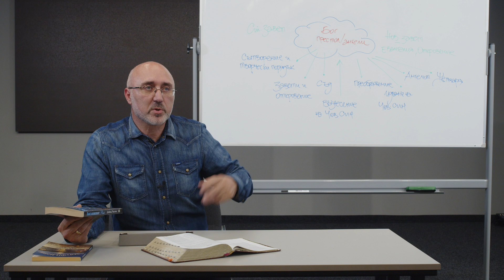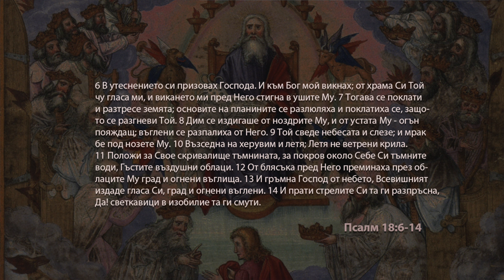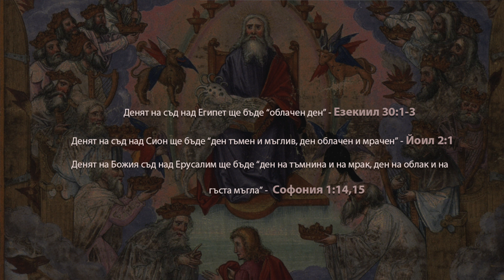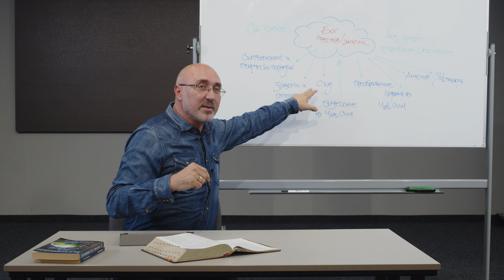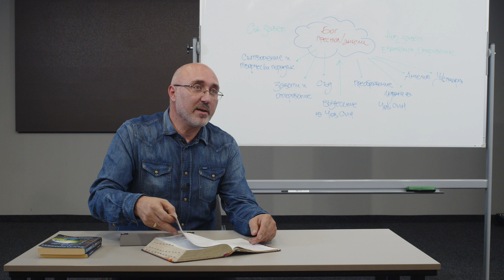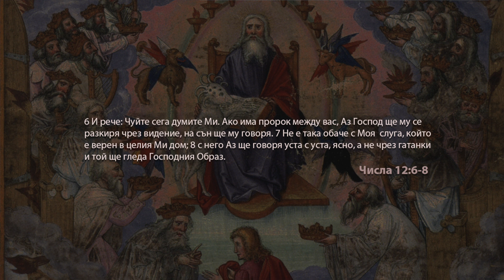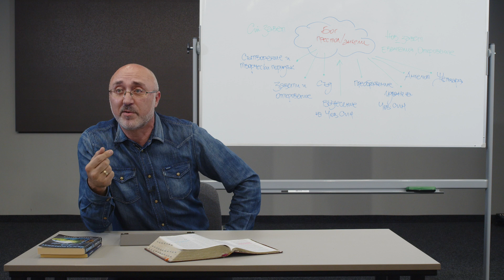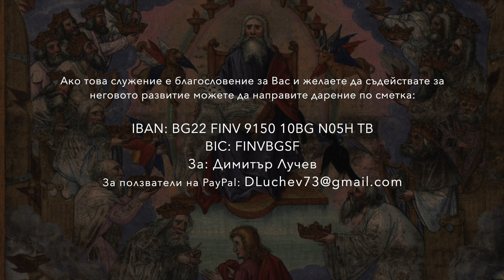Апокалиптичната символика на Откровението | 15. Облакът на славата и възнесението на Човешкия син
Настоящият видео клип е част от обучителен курс, озаглавен "Апокалиптичната символика на Откровението", провеждан в гр. Бургас в рамките на клуба за изучаване на Библията - Sola Scruptura. Останалите части от семинара можете да откриете в канала на клуба

Абонирайте се и споделяйте!